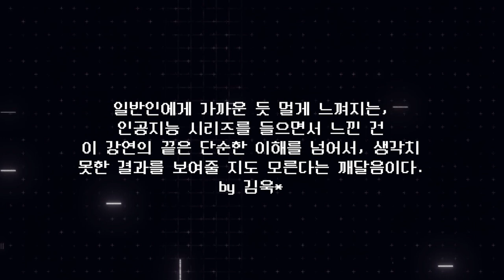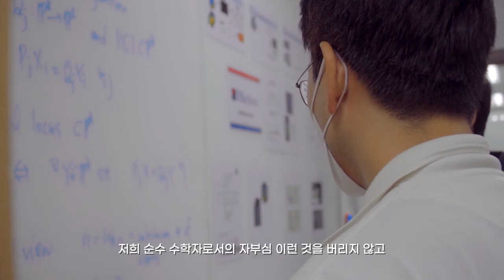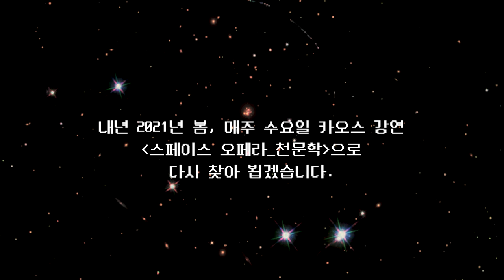감사합니다! 카오스강연 'AI X' 온라인 청중들의 이야기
2020 가을 카오스강연 'AI X'가 무사히 마무리 되었습니다.
과학을 향한 청중분들의 애정을 느낄 수 있어,
카오스재단에서도 소중한 시간이었습니다:)
온라인 청중분들께서 보내주신 소감과 함께 AI X를 마칩니다.
**영상 속에서 소감문이 채택되신 분들은 별도로 안내드릴 예정입니다.**

그럼 카오스강연은 2021년 3월에 봄 강연
-스페이스 오페라(주제:천문학)-
으로 다시 찾아뵙겠습니다!

[함께 한 강연]
1강(10/7) 뇌공학 + 의공학
브레인 3.0  AI와 뇌공학이 바꿀 인류의 미래 ㅣ 임창환(한양대 생체공학과 교수)

2강(10/14) 수학
수학을 통하여 세상을 3차원으로 보는 법 ㅣ 현동훈(서울대 수리과학부 교수)

3강(10/21) 유전체학 + 암

5강(11/4) Computer Vision
컴퓨터 비전과 딥러닝의 현재와 미래ㅣ 한보형(서울대 전기정보공학부 교수)

6강(11/11) 설명가능한 AI
AI의 사고과정을 설명할 수 있을까? ㅣ 최재식(카이스트 AI대학원 교수)

7강(11/18) 뇌공학 + 로봇
인간지능을 능가하는 인공지능이 출현할 것인가? ㅣ 장병탁(서울대 컴퓨터공학부 교수)

8강(11/25) 의료데이터

9강(12/2) 딥러닝
헬로 딥러닝 : 직관적이고 명확하게 딥러닝을 이해하기 ㅣ 남세동(보이저엑스 대표)

10강(12/9) 음악
음악에 적용된 머신뮤지션 AI ㅣ 이교구(서울대 지능정보융합학과 교수)